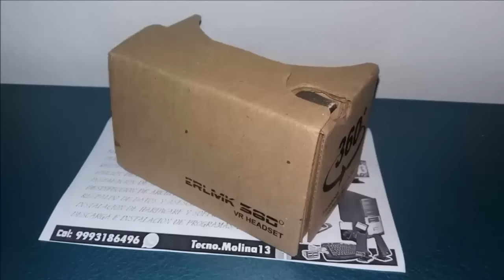Sorteo de Gafas de Realidad Virtual ERLMK 360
Bueno gente un pequeño extra para participar en el sorteo solo hay que estar suscrito a ambos canales de Youtube darle me gusta al video y dejar un comentario en el mismo

Facebook de Molina13